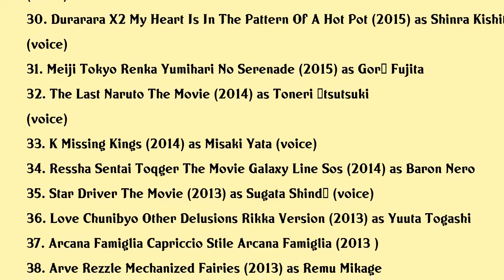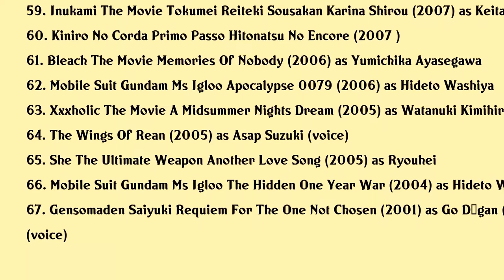Jun Fukuyama Movies list Jun Fukuyama| Filmography of Jun Fukuyama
Jun Fukuyama Full Movies List Filmography of Jun Fukuyama

Latest movies of Jun Fukuyama are:

1. The Girl From The Other Side
2. How To Enjoy This World Secret Story Film
3. Mr Osomatsu The Movie
4. Human Lost
5. Code Geass Lelouch Of The Resurrection
6. Persona 5 The Animation A Magical Valentines Day
7. Persona 5 The Animation Proof Of Justice
8. Laidbackers
9. Flcl Progressive
10. K Seven Stories Movie 5 Memory Of Red Burn
11. The Seven Deadly Sins Prisoners Of The Sky
12. Bungo Stray Dogs Dead Apple
13. K Seven Stories Movie 4 Lost Small World To The Other Side Of The Cage
14. Love Chunibyo Other Delusions Take On Me
15. Brothers Friend
16. Code Geass Lelouch Of The Rebellion Initiation
17. Blue Exorcist Kyoto Saga Spy Game
18. Black Butler Book Of The Atlantic
19. Super Danganronpa 25 Nagito Komaeda And The Destroyer Of The World
20. Durarara X2 The Third Arc Dufufufu

Complete list of movies acted by Jun Fukuyama are in this video.

Please Comment down your favorite movie of Jun Fukuyama